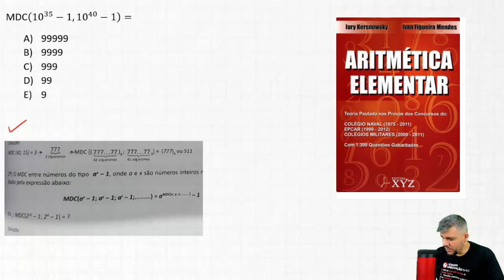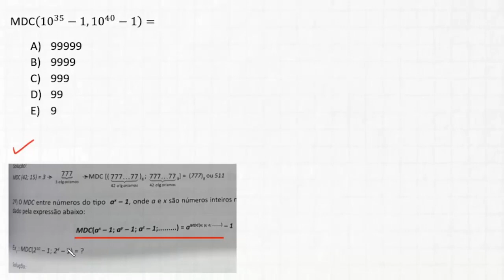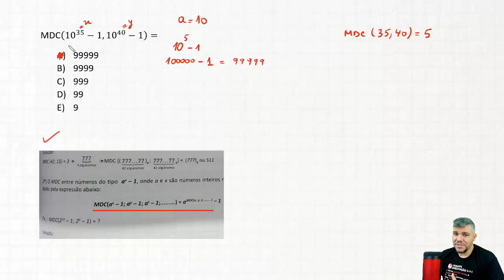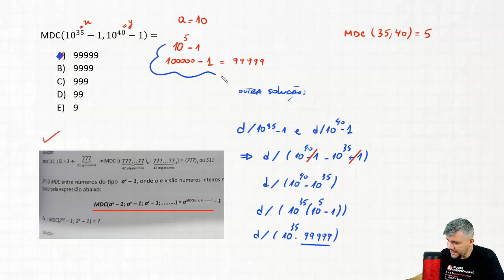Você sabe calcular MDC??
Entre em contato agora para reservar matricula em nossas turmas de sargento! (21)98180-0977 - Curso presencial Equaciona (Nova Iguaçu - RJ)

Equaciona abre matrículas para as turmas:
Colégio e Curso:
▶️9° ano MILITAR (CN e EPCAr)
▶️1° ano MILITAR (CN e EPCAr)
▶️ 2° e 3° ano MILITAR (EsPCEx)
Curso:
CN - EPCAr - AFA - EFOMM - EN - EsPCEx
Diferenciais:
✅Equipe de mestres especializada
✅Número de alunos reduzido por sala
✅Método de ensino exclusivo
✅Simulados semanais
✅Monitoria programada
✅Projetos de Intensificação aos fins de semana
✅Preço justo e acessível

Seja membro do canal! Ajude o Equaciona a se manter ativo e ganhe recompensas como vídeos semanais exclusivos!

Neste vídeo, o professor Paulo Pereira recebe o professor de física Jônatas lago para fazer a última revisão EEAr antes da prova.